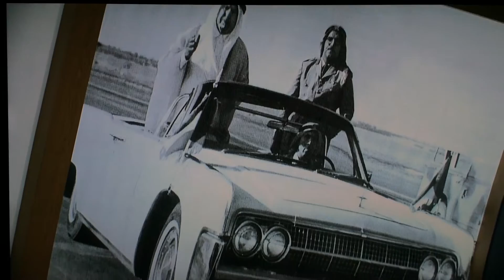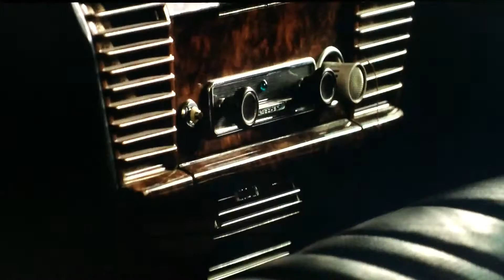سيارات حكام الكويت